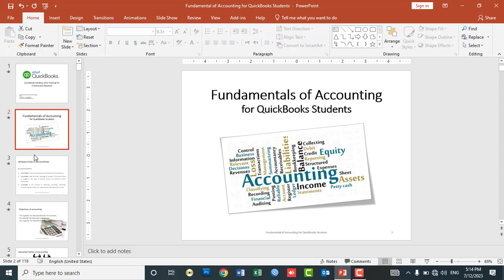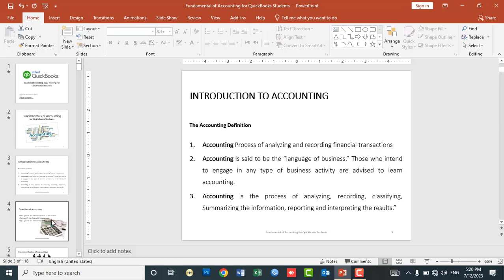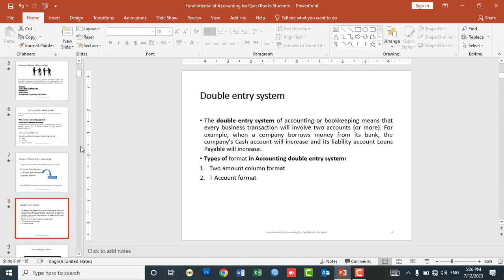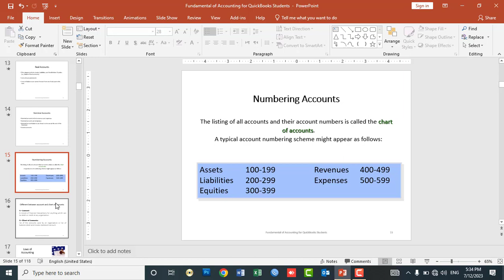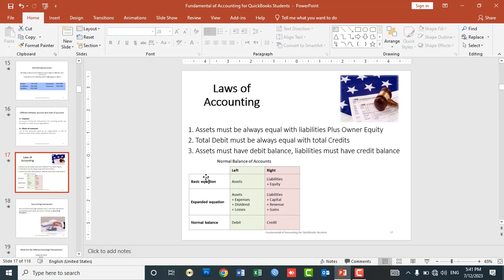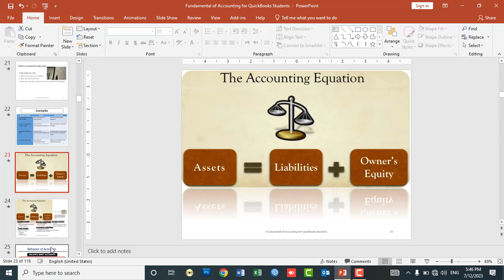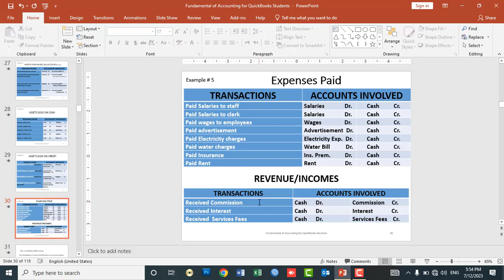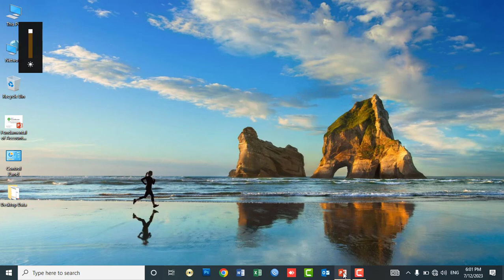Lect No01 - Fundamentals of Accounting for QuickBooks Learners In Pashto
In this video you will learn Basic of Bookkeeping